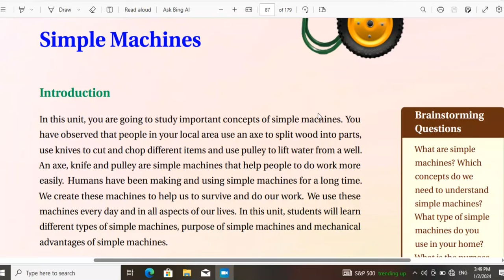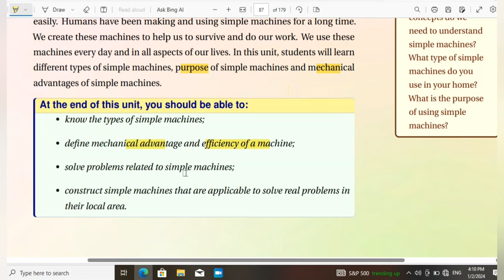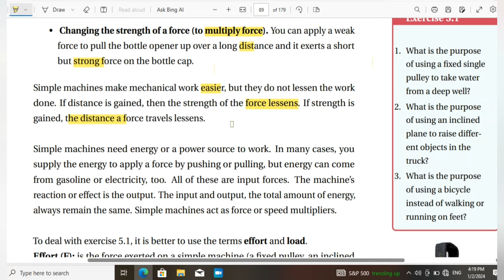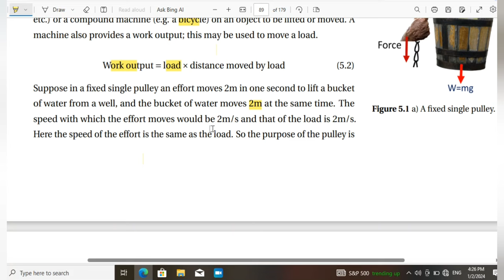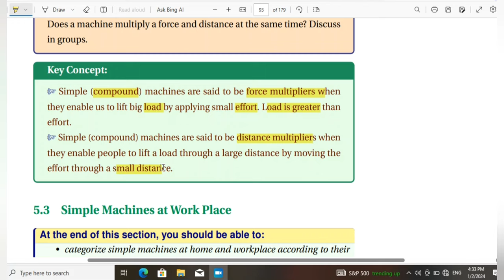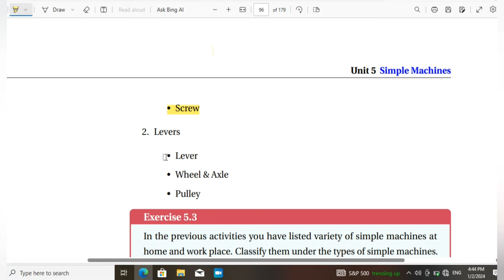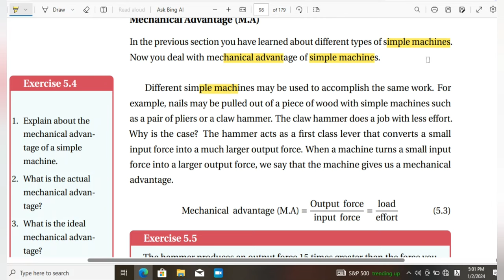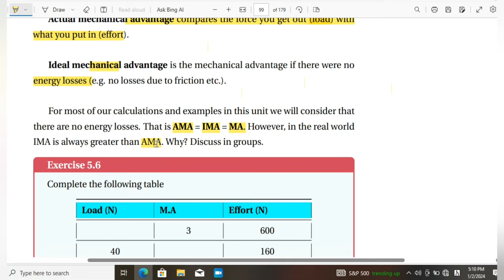new grade 9 physics unit 5 part 1 simple machine based on new curriculum